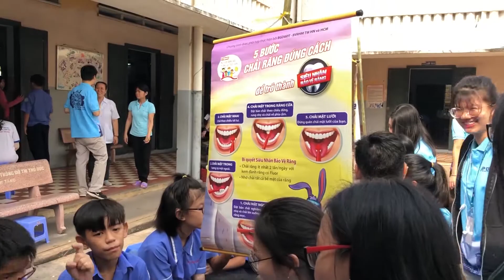PSMKGITV : APDSA Mid Year Meeting & Lend a Hand Project Ho Chi Minh City 2019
Video by : M. Yasir Redhani [FKG Universitas Lambung Mangkurat]